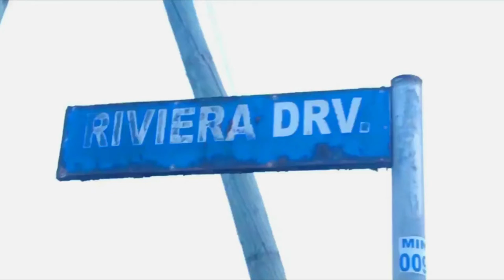JahPlaka - Think twice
Directed & Shot by Canon Montana/5B visuals